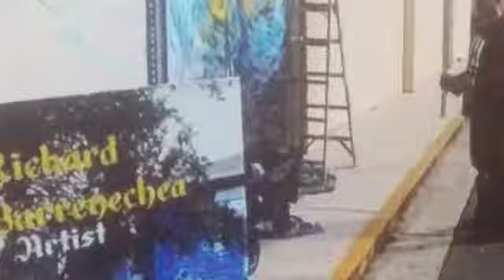New mural at Leesburg Center for the Arts...first day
Starry Night adaptation  for the Leesburg Center for the Arts...